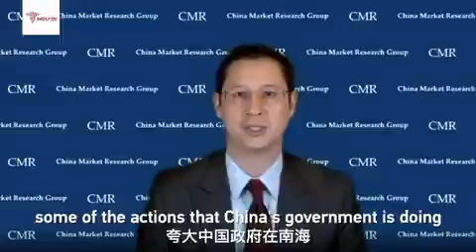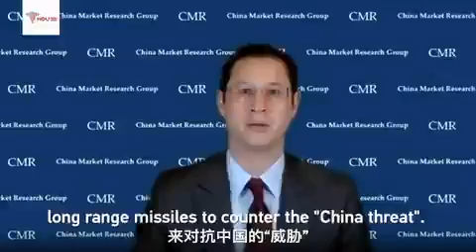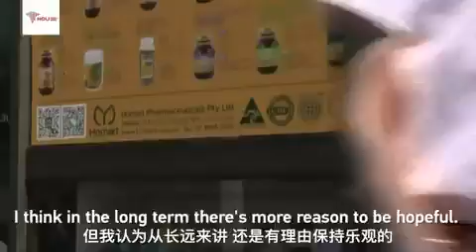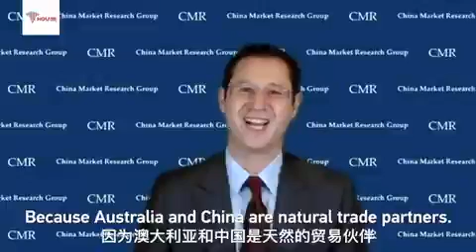China vs Australia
Video from WWWai Life is GREAT!